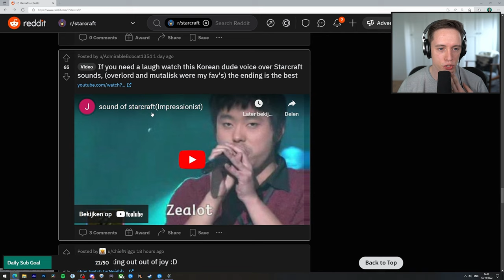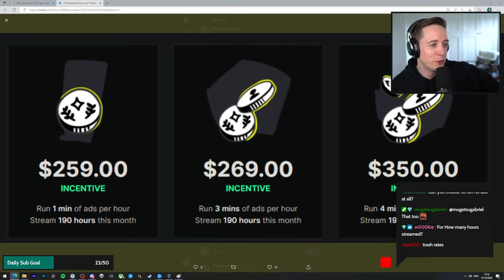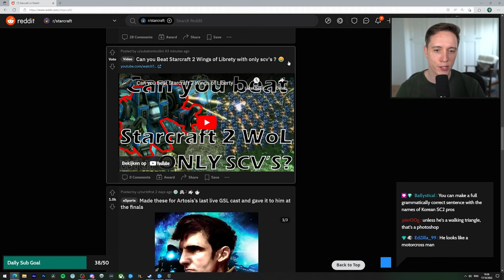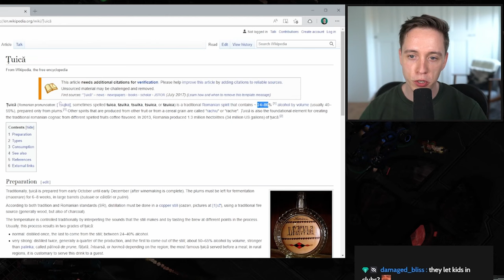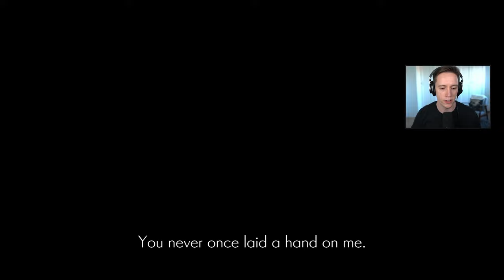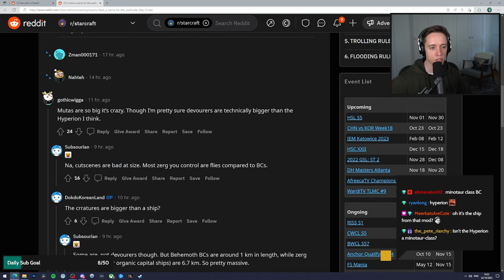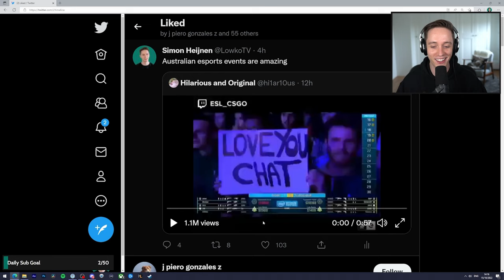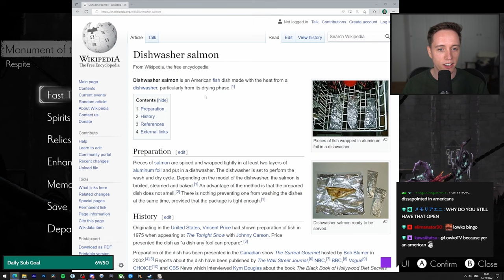LowkoTV: The ENDER of Lilies strikes again! (Twitch Highlights 117)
Since LowkoTV twitch highlights are not posted anymore on his main channel,I have got permission from him to post ,beside my editing of twitch highlights,now also the final highlight video on my channel!
This is Highlight 117!

In this video Lowko plays StarCraft 2, Ender Lilies and watching memes!